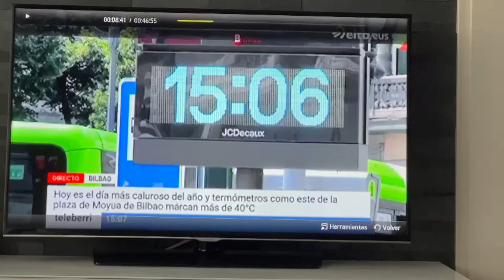Periodismo basura en ETB2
Enfocan un termometro al sol para iniciar la información sobre la ola de calor.